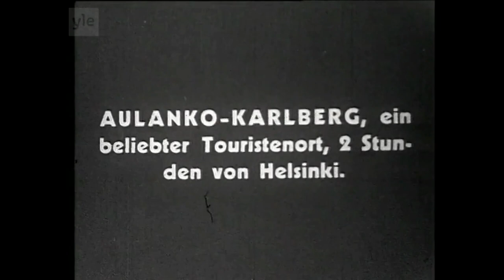Aulanko-Karlberg 1930s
Old film of tourist hotel Aulanko-Karlberg in Hämeenlinna in 1930's. Music is my composition and playing guitar and Startone MK-200.